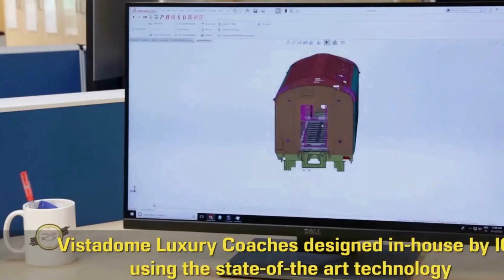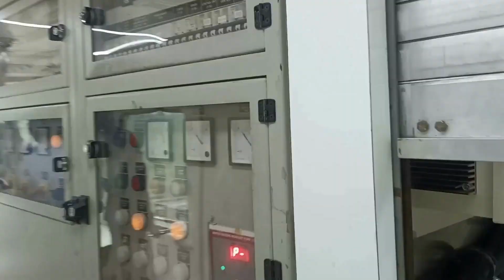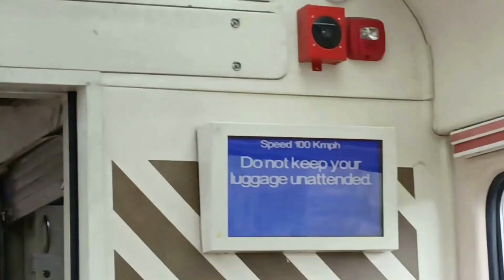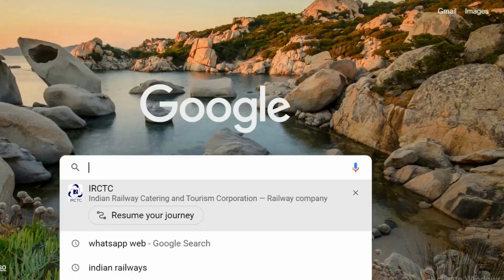Vistadome coach: Western Ghats in winter -How to book vista dome ticket-Bangalore to Mangalore.